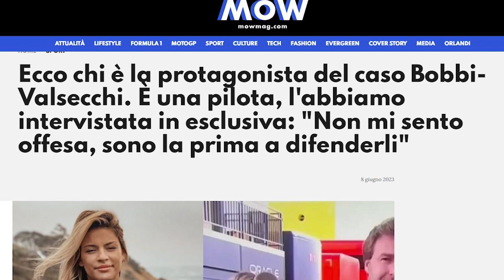PETIZIONE PER BOBBI E VALSECCHI NON SONO SESSISTI!!! PARLA CHRISTINE, UNA DELLE RAGAZZE IN QUESTIONE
Il polverone mediatico sollevato dal siparietto tra Bobbi e Valsecchi, i quali pare che siano stati sospesi da Sky a causa di frasi ritenuti dai mass media sessiste e offensive, è abbastanza ipocrita paragonato a quello che si vede oggi e che viene tollerato e anzi apprezzato.